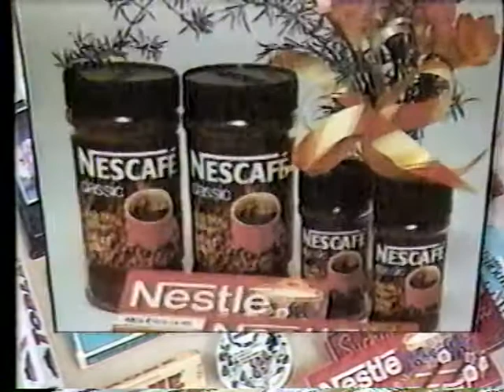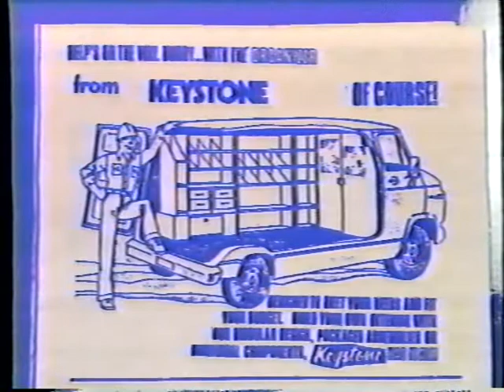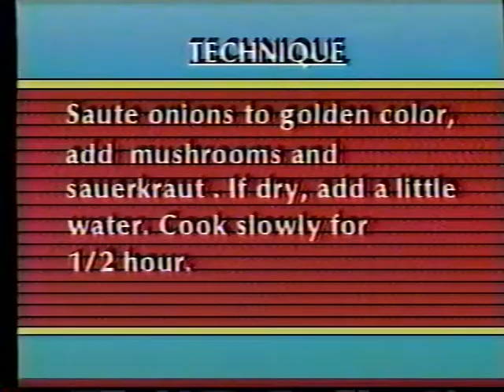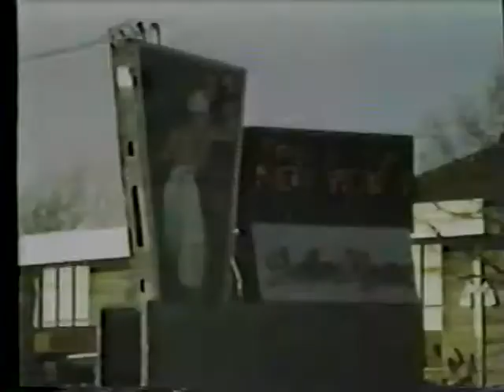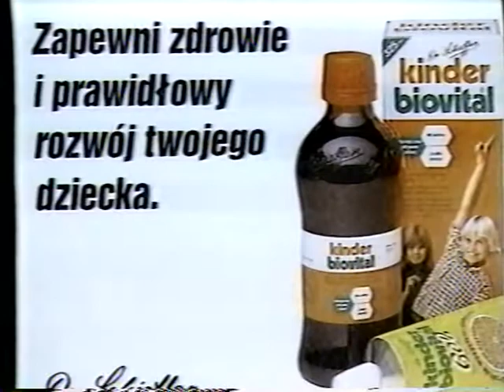ETC Television-Polka Videos Spotlight-Freddy "K" Kendzierski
Interview Program Featuring Music  of Freddy “K” Kendzierski